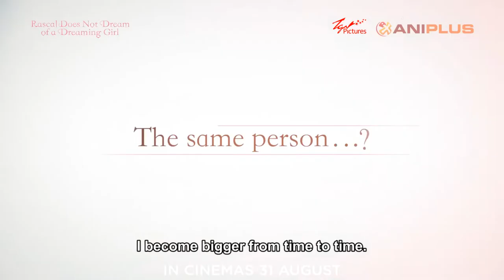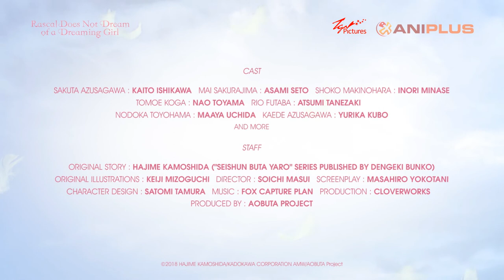Rascal Does Not Dream Of A Dreaming Girl - Trailer 1 - In Cinemas 31 August